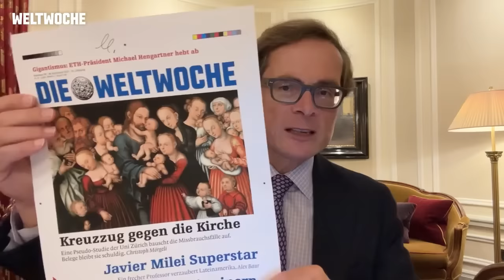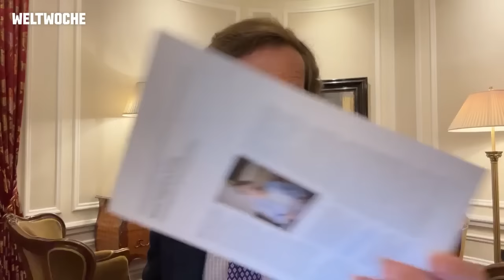Links-grüne Politik: Firmen zuerst töten, dann subventionieren - Weltwoche Daily CH, 28.09.2023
Links-grüne Politik: Firmen zuerst töten, dann subventionieren.
Beeindruckender Serbien-Präsident Vucic.
SVP-Asylanträge blitzen ab.
Kein zweiter Nationalfeiertag.
Wirtschaft: Unternehmen entlasten!